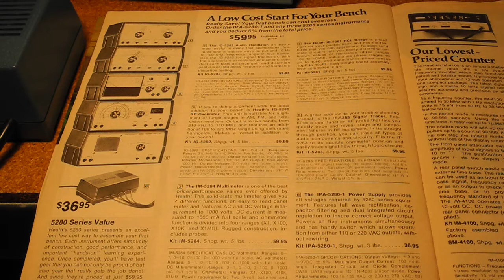Heathkit IG-5280 Series Followup - The IPA-5280-1 Power Supply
I recently made a video on the IB-5281 RLC Bridge and the IG-5280 RF Oscillator. I now have the matching power supply, so I thought I would make a short followup video about it.